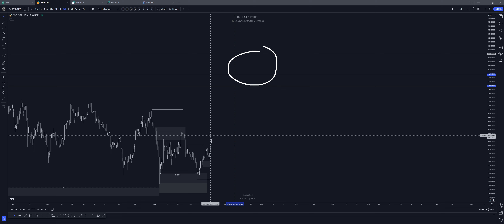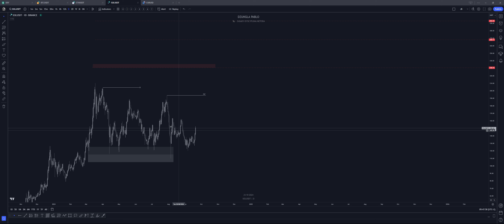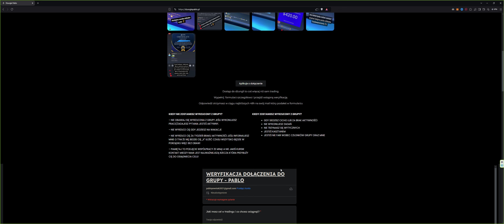GDZIE ZATRZYMA SIĘ BITCOIN? - ANALIZA BITCOINA/DXY/EUR/ETH/SOL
JEŚLI JESTEŚ ZAINTERESOWANY POZNANIEM MOJEJ METODOLOGII HANDLU LINKI PONIŻEJ:👇
📈Uważasz się za zdeterminowaną do działania osobę i chcesz osiągnąć status zyskownego tradera oraz zdobyć konto fundowane w 4 miesiące albo nic mi za to nie płacąc? Obejrzyj film poniżej 👇

Wyłaczenie odpowiedzialności
Prezentowane treści mają wyłącznie charakter informacyjny i prezentują opinie własne autora. Treści te sporządzone zostały rzetelnie , z należytą starannością i nie stanowią podstawy do podejmowania decyzji inwestycyjnych, porady inwestycyjnej ani badań inwestycyjnych w rozumieniu art. 36 Rozporządzenia Delegowanego Komisji (UE) 2017/565  z dnia 25 kwietnia 2016 r. uzupełniającego dyrektywę Parlamentu Europejskiego i Rady 2014/65/UE w odniesieniu do wymogów organizacyjnych i warunków prowadzenia działalności przez firmy inwestycyjne oraz pojęć zdefiniowanych na potrzeby tej dyrektywy.
Autor, organizator oraz podmiot rozpowszechniający nie ponoszą  odpowiedzialności za wszelkie transakcje, szkody, poniesione wydatki oraz utracone korzyści w związku z decyzjami inwestycyjnymi podejmowanymi w oparciu o te treści.